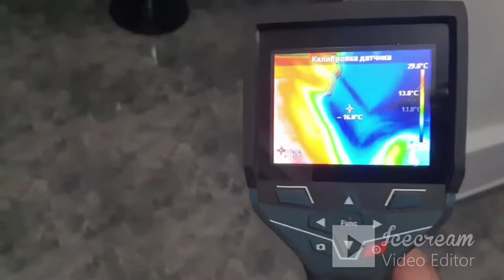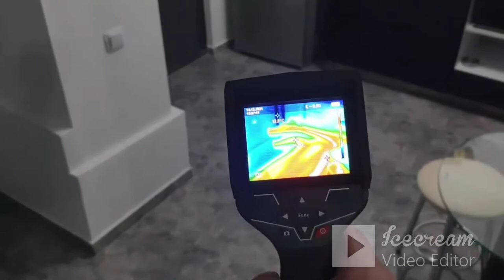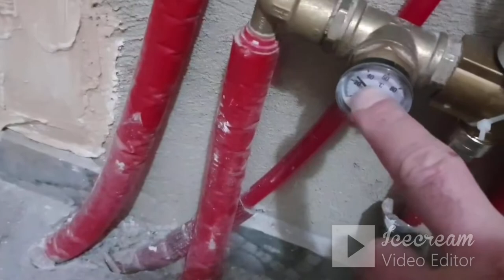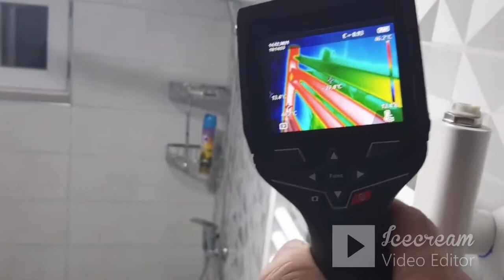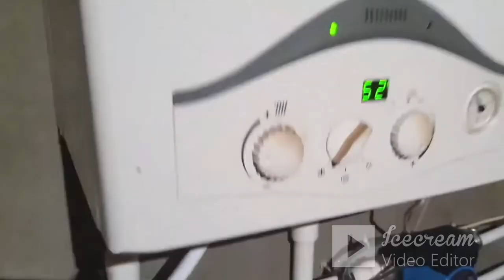კომბინირებული სისტემა.იატაკის გათბობა-რადიატორებით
იხილეთ  კომბინირებული სისტემა.იატაკის გათბობა-რადიატორებით

გათბობის სისტემები,წყალგაყვანილობა კანალიზაცია,საქვაბის მონტაჟი,იატაკისგათბობა,კოლექტორებისმონტაჟი,თერმოსტატიკა,პირველადიმეორადიწრე,ცენტრალურიგათბობა,თბოვიზორი